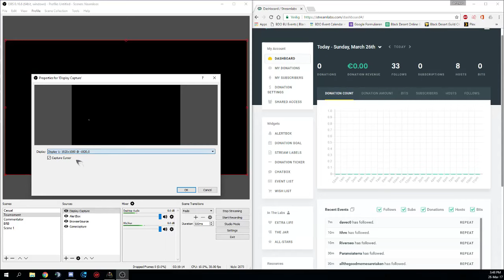BDO EU Guild 3v3 Tournament March 2017